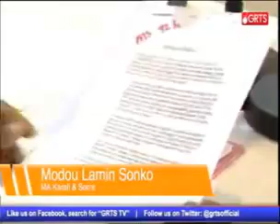Modou Lamin Sonko (Coordinator, MA Kharafi & Sons) Testifies At The Gambia Commission Of Enquiry